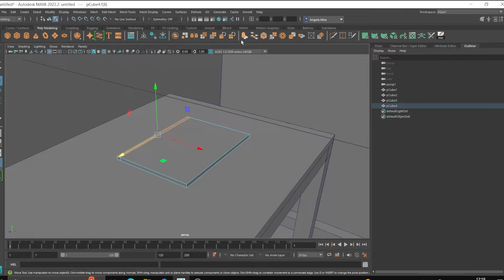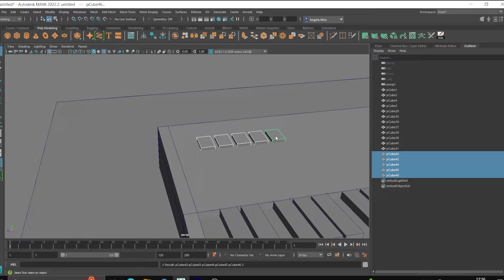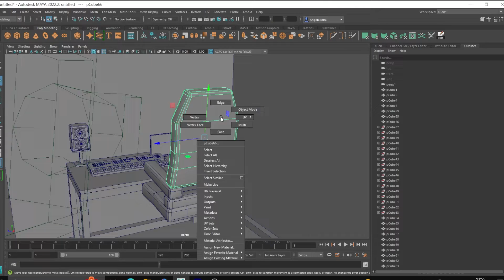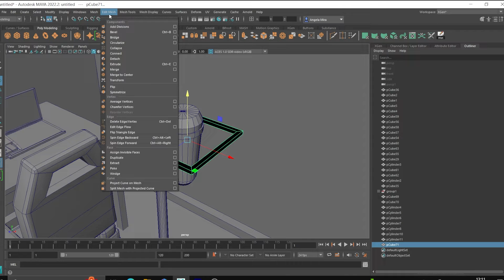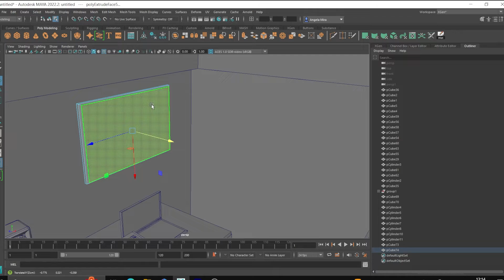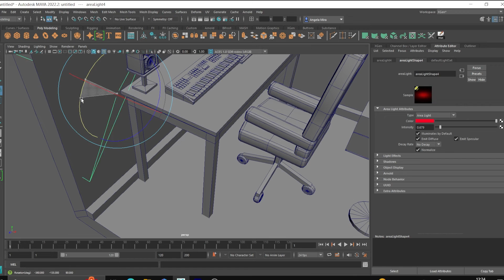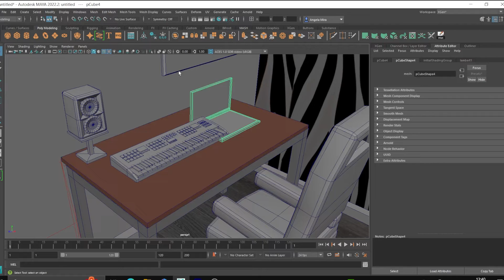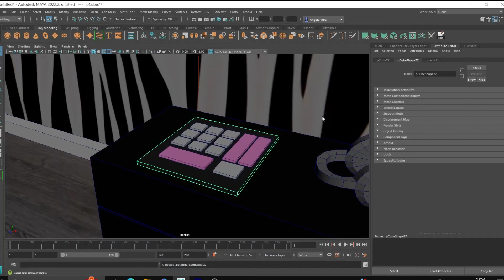Bzrp Studio Speed Modelling 3D. Bzrp Studio Low poly Style.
Bzrp Studio Speed Modeling 3D. Bzrp Studio Low Poly. En este video veremos una cámara rápida del proceso de modelado, texturizado e iluminación de un modelo isométrico low poly del estudio de música de bzrp

00:07  Modelado
06:21 Iluminación
07:08 Texturizado
09:35 Resultado final